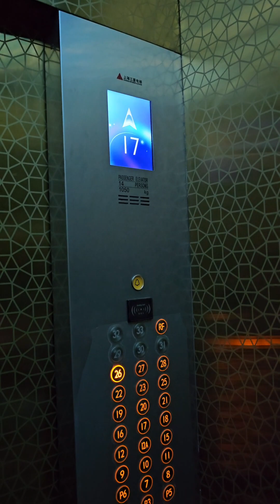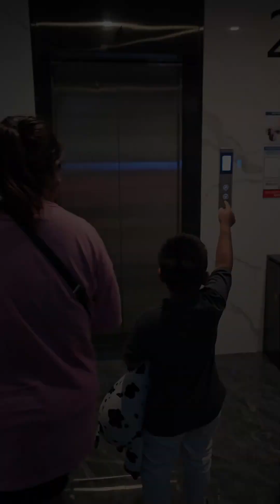City trip and the best beautiful view❤️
We’re gearing up for an exciting city trip with my parents, and this time, we’re elevating the experience by staying in a luxurious residence. This upscale accommodation promises to offer not just comfort but an exceptional stay with premium amenities and services. We’re looking forward to exploring the city while enjoying the high-end comforts of our residence.